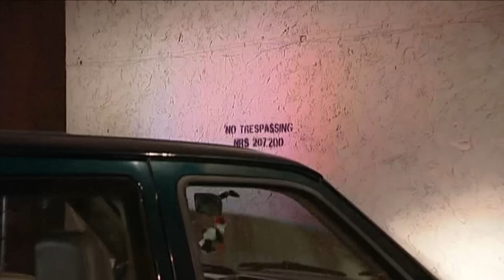15 Wild COPS Moments Caught on Camera by Police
Police from around the country get caught up in unpredictable situations with volatile individuals. From car chases to domestic disputes and drug busts, here are fifteen wild moments caught on camera from COPS Reloaded.

This compilation video shows various encounters between law enforcement and civilians. The footage, captured on bodycams and dashcams, includes high-speed pursuits, confrontations, arrests, and other rapidly-evolving incidents. Some of the situations escalate quickly, resulting in tense moments and uses of force. The clips provide a look at the types of scenarios police officers may face while on duty across the nation. The content is from the COPS Reloaded series which documents the work of police on patrol.